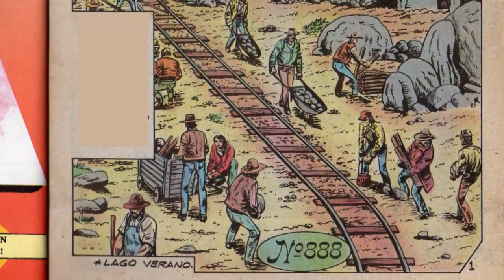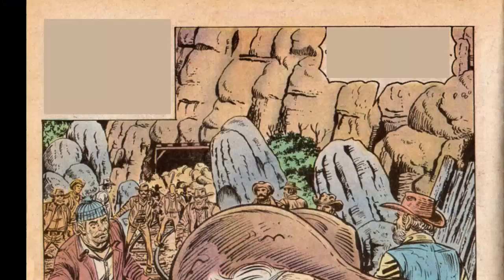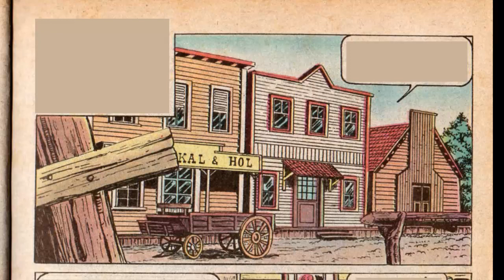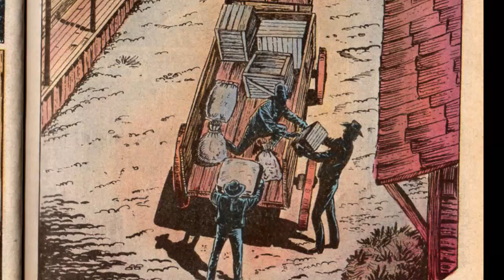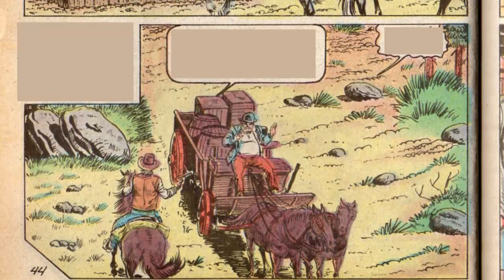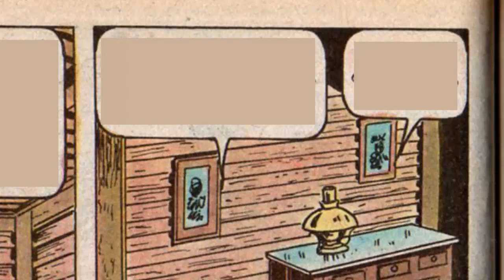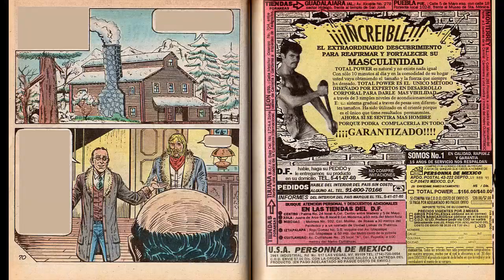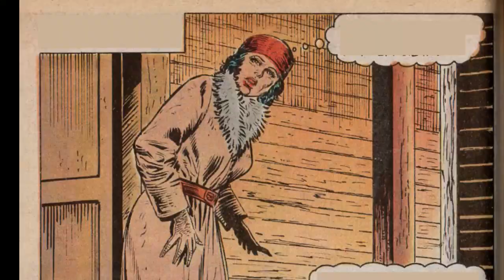El libro vaquero - El último héroe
El libro vaquero # 888 (El último héroe)